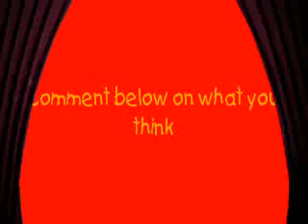Vanessa Hudgens vs. Ashley Tisdale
Are Vanessa Hudgens and Ashley Tisdale actually friends? Or only when the camera is rolling? Who do you think is better? Who has the talent and who's fake? Comment and tell me who you think.